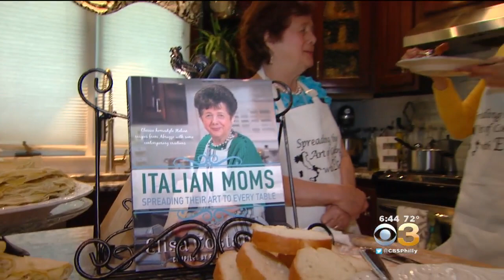Delaware County Woman Launches New Career At The Age of 77